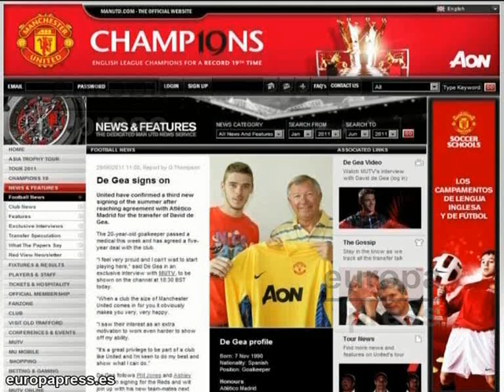¿Está en peligro la relación de Edurne y De Gea?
David de Gea ha fichado por el Manchester United. Tras llegar a un acuerdo, el reciente campeón de Europa sub'21 ha aceptado la oferta para firmar por cinco temporadas. Parece que son buenas noticias para el deportista, pero ¿cómo se habrá tomado esta noticia su novia la cantante Edurne?